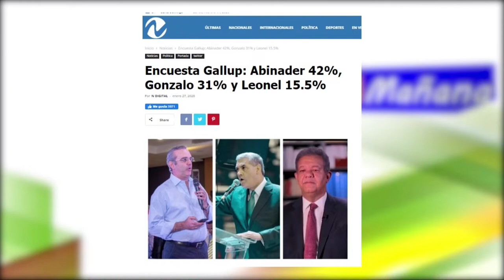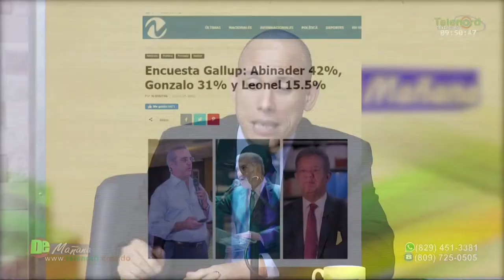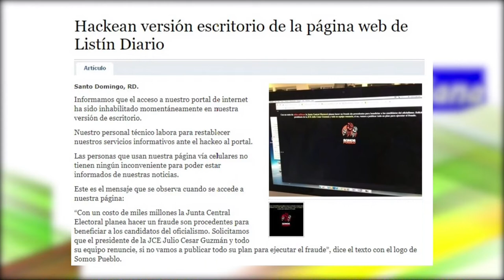El mas perjudicado de la suspensión de las elecciones fue el PLD, pero será el más beneficiado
Según Jer Yan Lantigua